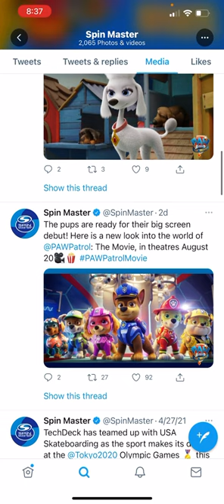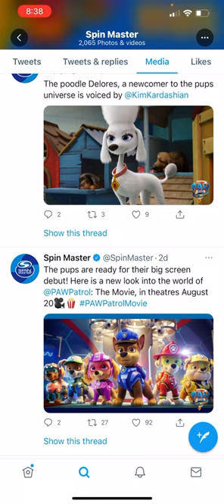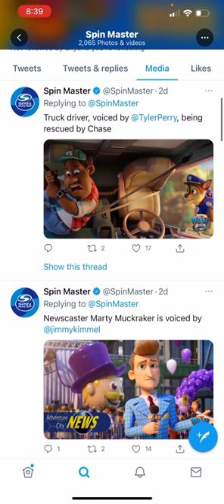SMS1990 News: Paw Patrol The Movie details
Spin Master announced a Paw Patrol Movie